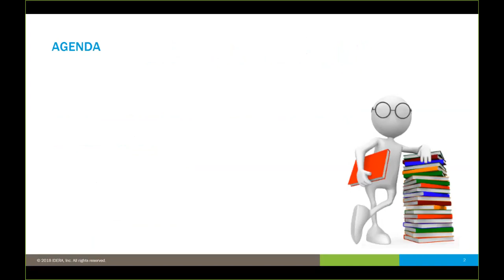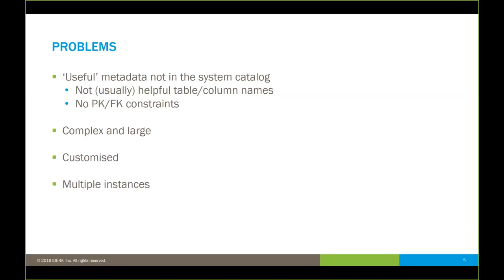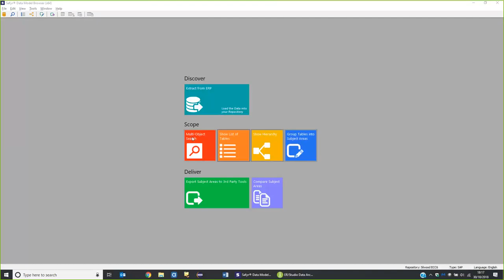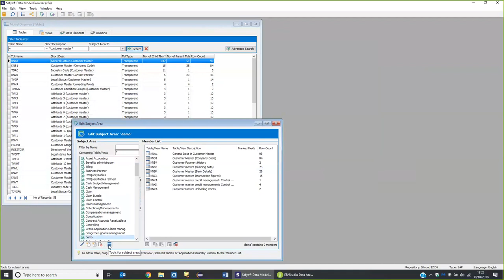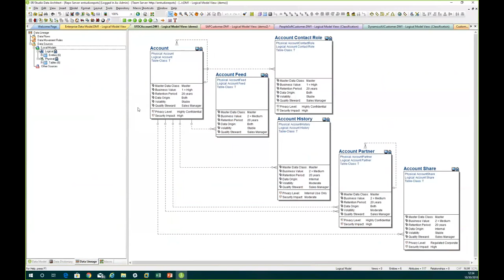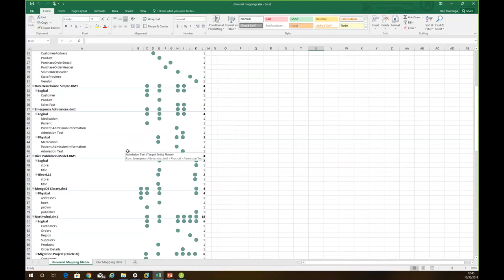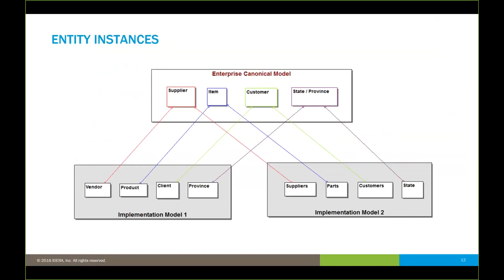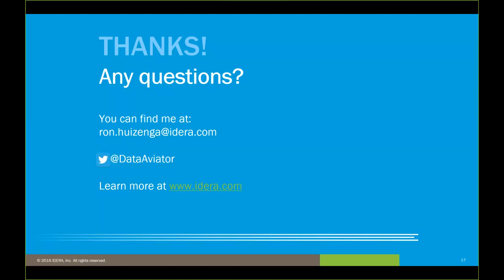Webinar: Integrate ERP and CRM Metadata into Enterprise Data Models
You can integrate, manage, and govern your ERP and CRM metadata within your data models to complete the big picture of your data architecture and lineage. View more DATAVERSITY webinars